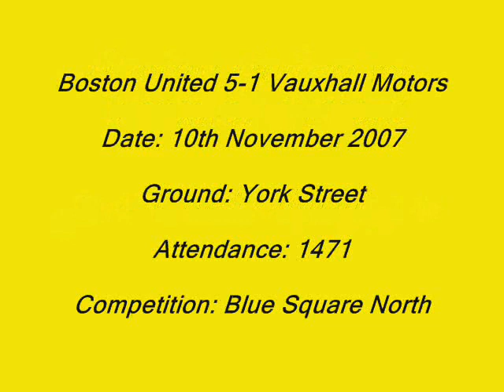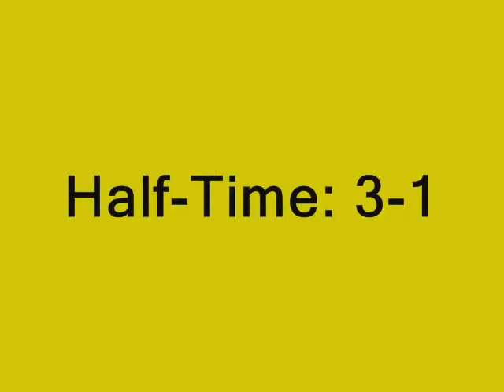Boston United vs. Vauxhall Motors, November 10th 2007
Watch 4 of Boston United's 5 goals against Vauxhall Motors from November 10th 2007.

BUFCnet highlights of the Pilgrims' largest victory at York Sreet so far this season can be found here.

Nicholls powered home a header from a Leabon cross in the 23rd minute to open the scoring.  Tom Field equalised on the half-hour mark, firing in a low shot from an angle to justify Taylor's previous work against Tom Matthews on the edge of the box.

Jon Rowan freely bounced home a header from inside the Vauxhall penalty area just 3 minutes later.  Matthews had crossed the ball from the right wing.

Stevenson sent Vauxhall's Longgrigg the wrong way from the penalty spot in the 45th minute.  Ged Brannan had bundled down Leabon in the box. Half-time: 3-1.

Jon Froggatt was able to slot the ball into the back of the net in the 90th minute, courtesy of Matt O'Halloran's cross.  4-1.

In stoppage time the home crowd cheered each successful pass that their team completed.  This was until Ashley Nicholls decided that he was bored - and fired home a spectacular goal from outside of the box.

Boston United lined-up as follows for this video's featured match:

Lee Crockett
Tom Matthews
Matt Bloomer
Paul Ellender
Adam Smith
Ashley Nicholls
Stewart Talbot (Lee Thompson, 68)
Jon Rowan (Mbiyeye Medine, 62)
Kieran Leabon
Jon Froggatt
Jon Stevenson (Matt O'Halloran, 76)

Unused Substitutes:

Paul Alexander
Luke Foulkes